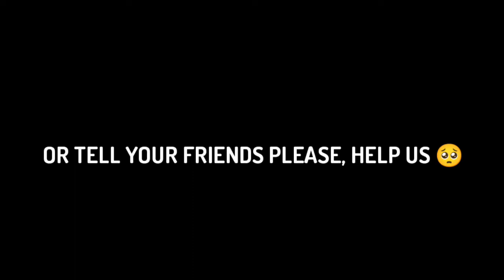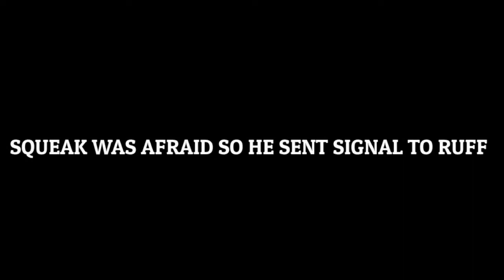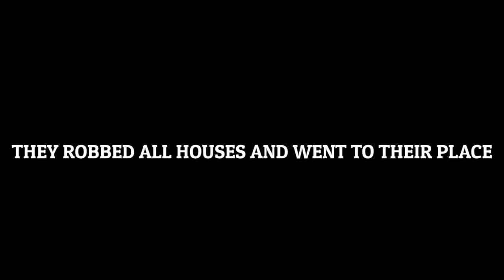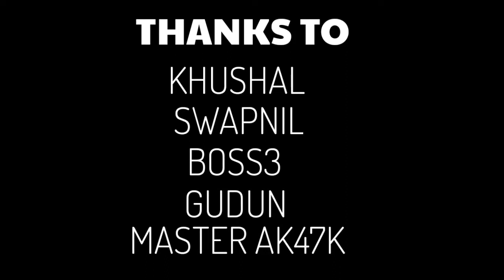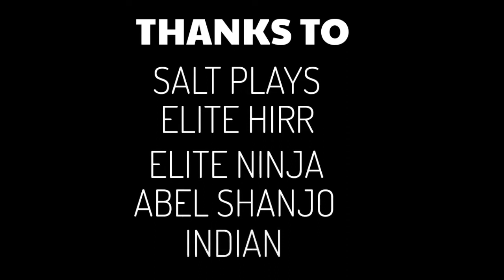SQUEAK STORY BRAWL STARS (PART 1) | BRAWL STARS SQUEAK STORY BY BRAWL WITH NEHAL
I hope you enjoyed story of squeak part 1

WARNING - All the pictures and clips shown in this video are all mine (i.e brawl with Nehal) and I have all rights and using my content without my permission is strictly prohibited

Songs used

• "Naoya Sakamata - Atmosphere" is under a Creative Commons (cc-by) license

•"Mike Leite - Happy" is under a Creative Commons (CC-BY 3.0) license